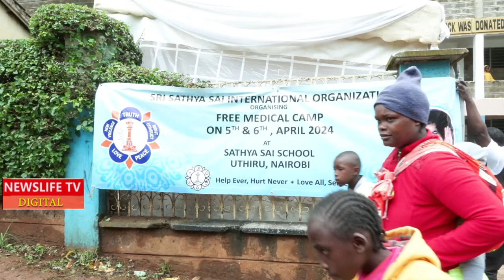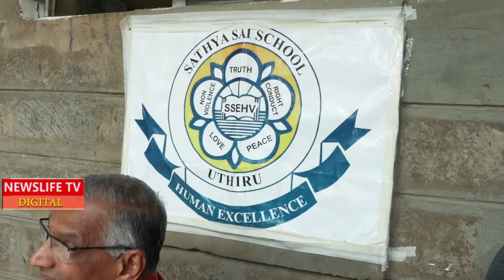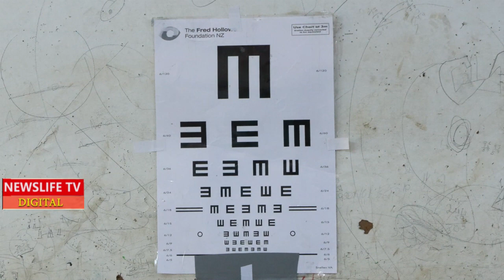HON MWENDA,,,,JAMAA WA MKONO WA PRESIDENT RUTO SURPRISE CHILDREN HOME WITH GIFTS,,,SHARE MEAL WITH